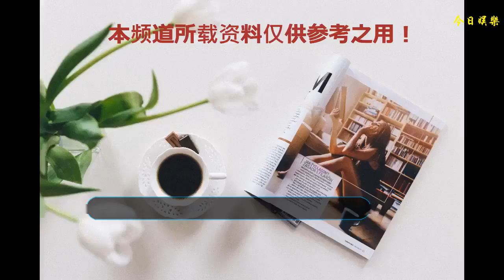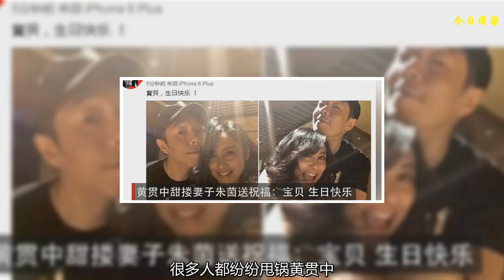46歲朱茵近照，小腹隆起快撐破紅禮服，黃貫中實力背鍋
46歲朱茵近照，小腹隆起快撐破紅禮服，黃貫中實力背鍋
    其實朱茵在出席某品牌發布會時，一襲紅裙，繼嫵媚又端莊，最惹人眼的還是成套的祖母綠首飾，萬紅點翠搭配讓網友直呼，朱茵真是女神，搭配從來不會出錯，然而另一群網友卻大呼朱茵長胖了，尤其小腹那里隆起，紅色的小禮服快被撐爆了。
    畢竟46的女人，網友要求不要太高，畢竟不是人人都是趙雅芝，劉嘉玲，你自己的管理非常嚴格。對于朱茵的長胖，更多網友愿意稱之為幸福胖。大家都知道，酷酷的黃貫中是名副其實的炫妻寵妻狂魔，一旦老婆出現時，無論什么場合根本酷不起來。微博更是老婆，孩子秀起來不聽，粉絲天天被強行塞糧。
    朱茵參加某綜藝節目的時候說，之所以嫁給黃貫中是因為他會把朱茵放在最高位置，會讓全世界都知道，朱茵是他老婆。雖然在結婚時朱茵正是大火的時候，而且單從長相上看，朱茵就甩黃貫中好幾條街，當觀眾問到朱茵這個問題時，朱茵大笑著說她覺得黃貫中很帥呀，尤其是欣賞他的音樂才華，而且beyond是香港頂級搖滾樂隊也是很火的。其他人都為朱茵的機智點贊，而朱茵自己卻說我說的都是實話呀！
    生活里黃貫中也隨時隨地散播狗糧，比如在微博經常秀恩愛，參加綜藝節目時，前一秒還認真排練的他，發現朱茵來探班后激動的忘了自己下一步該做什么，只會笑著說“我好開心呀！我老婆來看我了，你們看看她在那兒！”記著給他們做訪談時，黃貫中埋怨朱茵為什么不問是否愛她，朱茵向哄小孩兒一樣說“還用問嗎？肯定最愛我呀！”真是猝不及防的一捧糧。
    而這次46歲的朱茵近照曝光后，很多人都紛紛甩鍋黃貫中，就是因為他太寵了，所以小腹才會這么大，這次黃貫中真的是實力背鍋啊！話說回來，還真是羨慕朱茵，紫霞仙子這是找到了真正的至尊寶。